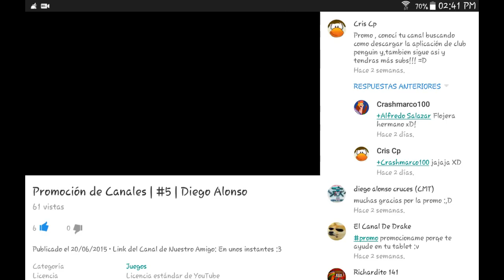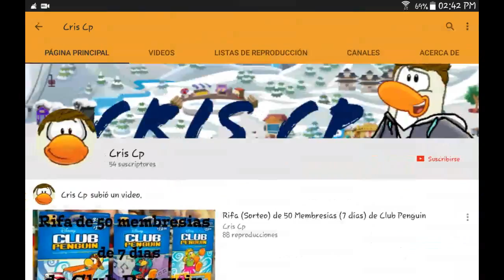Promoción de Canales | #6 | Cris Cp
Link del canal de nuestro amigo: En unos instantes :3